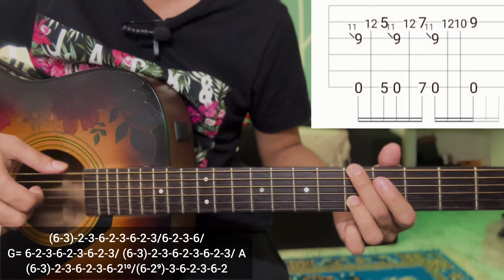Launa K Garne - Neetesh Jung Kunwar | Guitar Lesson | Plucking & Chords | (Acoustic)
Launa K Garne Acoustic by @NeeteshJungKunwar

Just
Keep Supporting 🎸 ❤
Keep Playing 🎸